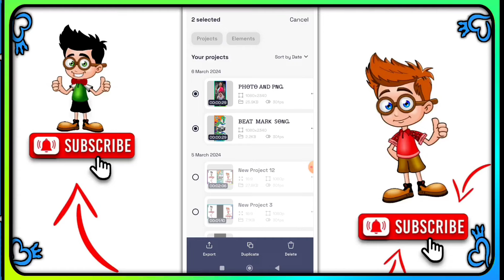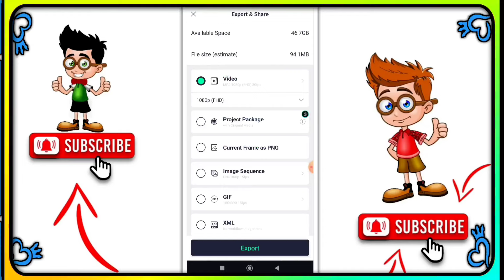New Purulia Sad Song Alight Motion Editing !! Alight Motion Video Editing Purulia Song New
1 photo dj status video editing alight motion purulia training status video editing 1 photo colour lighting dj status video editing

             🌀 ᏚᎻᎪKᎬ  ᎬFFᎬᏟᎢ 🌀

                🌀 bangla typing 🌀

                    🌀 FᎾNᎢ  ᏞᏆNK 🌀

happy birthday alight motion video editi.
new alight motion video editing
new purulia sad song alight motion editi...
purulia alight motion video editing
purulia editing video
purulia song alight motion video editing
purulia status
alight motion video purulia bewafa
hindi alight motion editing
jholo molo sari tor jholo molo alight motion video editing